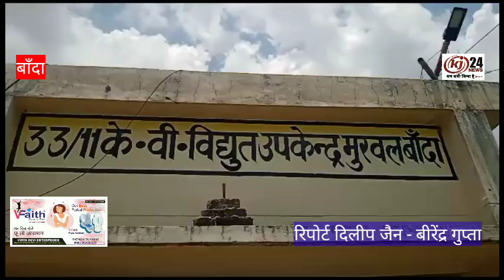विद्युत विभाग की बड़ी लापरवाही आई सामने , फाल्ट लाइन ठीक कर रहे लाइन मैन की करंट लगने से हुई मौत